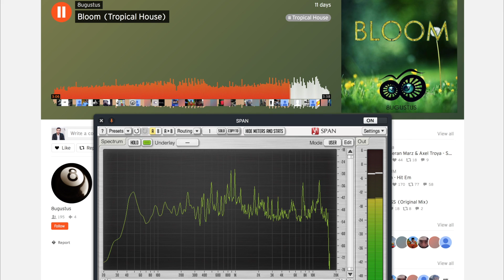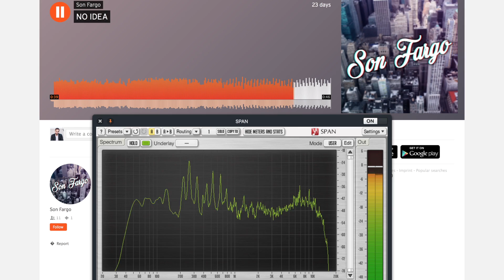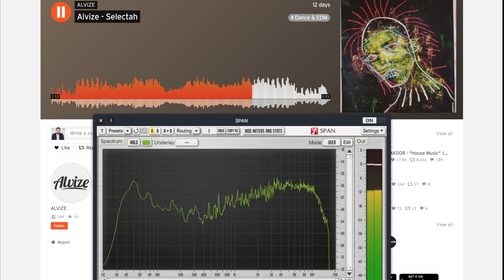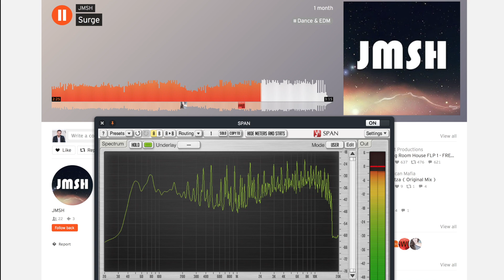IT'S ABOUT TIME FOR ANOTHER EDITION OF TRACK SUBMITS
●  Studio Hardware:
⇢ Good cheaper soundcard
⇢ Backup Harddrive

●  DJ Equipment:
⇢ DJ Headphones